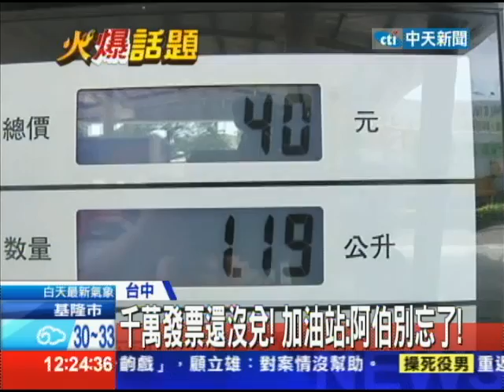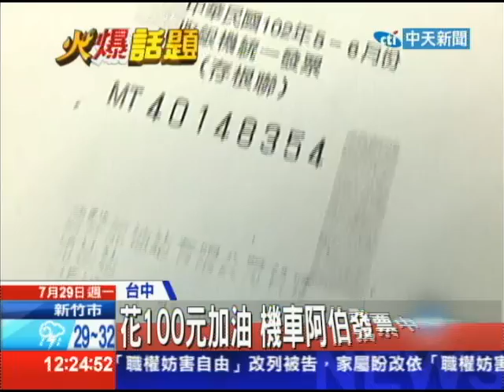20130729中天新聞 花100元加油 機車阿伯發票中千萬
今年五六月份的統一發票中獎號碼開出，台中市大雅區一處加油站就發現，一名前來只加了一百塊錢汽油的阿伯，似乎就是一千萬元獎金的得主，加油站沾染到喜氣，也特別提醒阿伯，不要忘了領獎。